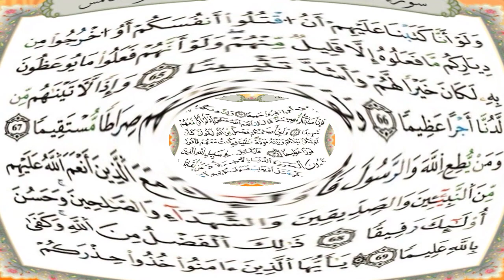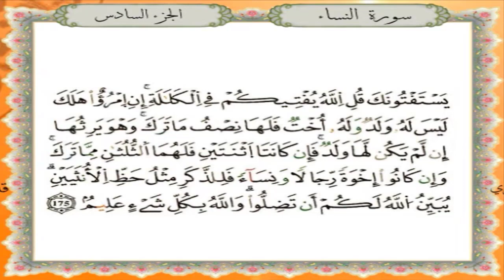سورة النساء برواية قالون عن نافع - القارئ نبيل حتيم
تلاوة سورة النساء برواية قالون عن نافع المدني - القارئ المغربي نبيل حتيم